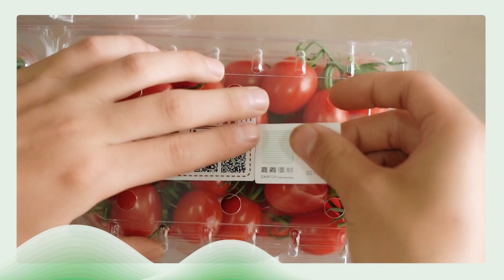世新新聞 百工風華諸羅獻藝主題展 國寶大師作品大飽眼福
112年10月4日 (三)  世新新聞

百工風華諸羅獻藝主題展 國寶大師作品大飽眼福

民間工藝能體現台灣文化特色和精神，不僅蘊含深厚文化意義，更是代表本土文化的重要標誌，集結81位優秀工藝師、品質精良的「百工風華 諸羅獻藝」展覽，即日起至8日在嘉義縣梅嶺美術館隆重登場